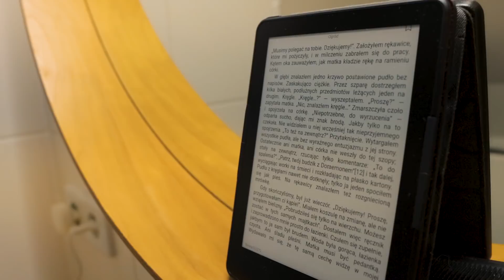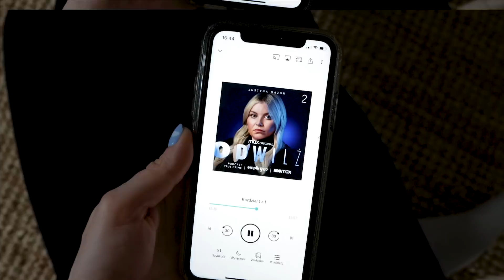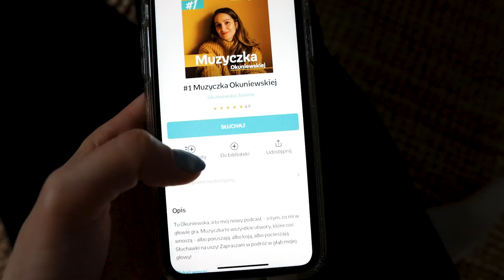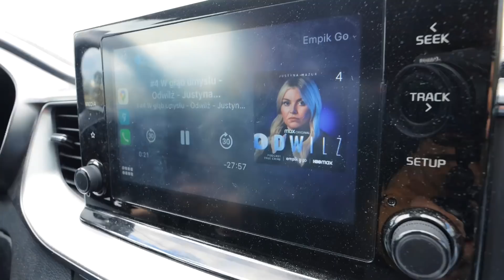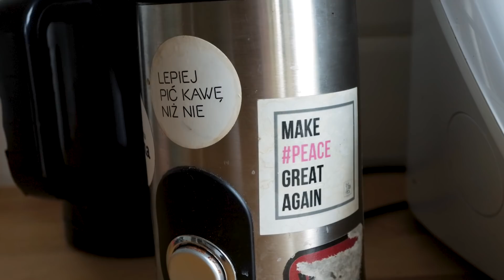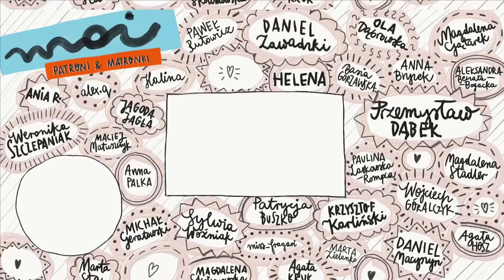Weekly vlog: Świętowanie wiosny 🐣 chill z przyjaciółmi 🏡 świąteczne zwyczaje | Jola Szymańska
Deszczowe rozmemłanie, Friz w telewizorze, przytulanie Tosi i mopsa Pączka, goście z zagranicy, nasza pierwsza paella i pieczenie ciast. Jak świętowaliśmy w tym roku święta wiosenne (wielkanoc)? Partnerem odcinka jest Empik Go. Miłego oglądania :) Jola Szymańska

Partnerem odcinka jest Empik Go.